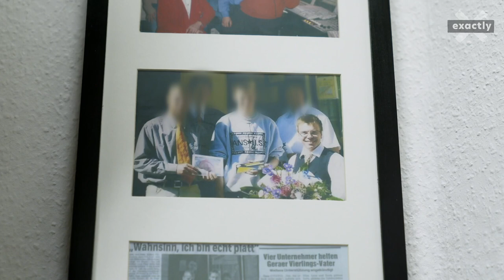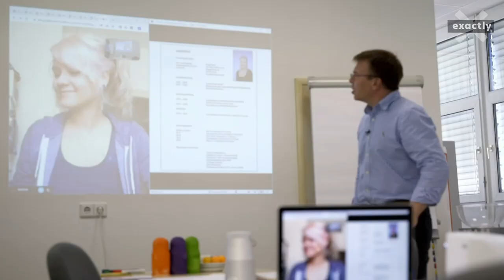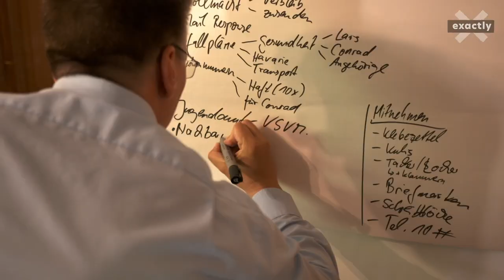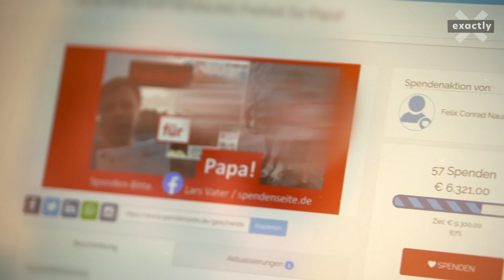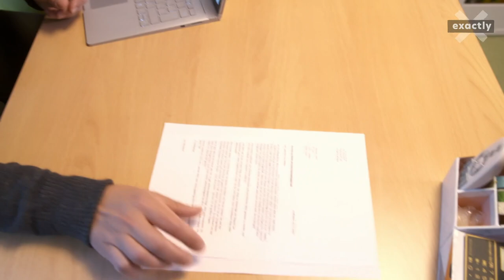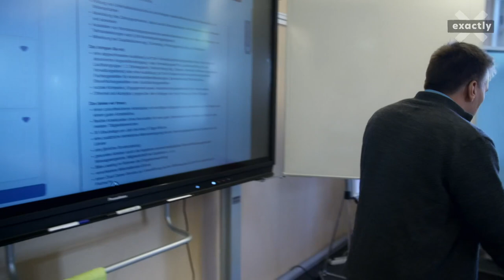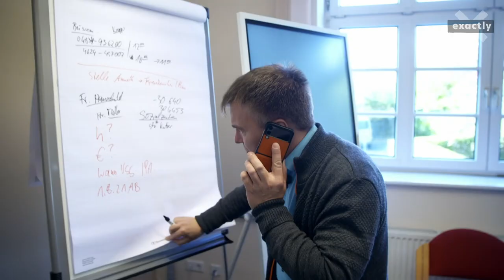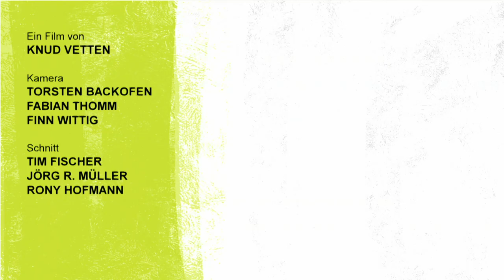Pleite, Hartz IV und Gefängnis: Der Abstieg des Arbeitsvermittlers Lars Naundorf | Doku | exactly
Wegen Corona musste der Arbeitsvermittler Lars Naundorf Konkurs anmelden, seine Firma für Arbeitsvermittlung funktionierte in der Pandemie nicht mehr. Naundorf war sprichwörtlich pleite. Er soll Hartz IV beantragen, riet der Insolvenzverwalter ihm. Zuerst fand Naundorf das absurd. Er, der jahrelang Arbeitslose als Coach zurück in den Job gebracht hatte. Nach zwei, drei Wochen ohne Geld beantragte er schließlich beim Jobcenter Hartz 4. Für den ehemaligen Arbeitsvermittler ein brutaler Abstieg. Doch es kam noch schlimmer: Wegen einem Streit um das Sorgerecht mit seiner Ex-Partnerin um die gemeinsamen Kinder musste er kurzzeitig sogar eine Strafe im Gefängnis absitzen.

Dieses Schicksal will Lars Naundorf nicht hinnehmen und nimmt sich vor, in 6 Monaten kein Geld mehr vom Amt zu beziehen. Der exactly-Reporter Knud Vetten begleitet den ehemaligen Coach, der selbst zum Hartz 4-Fall wurde. Schafft der Jobvermittler Lars Naundorf den schnellen Aufstieg aus der Krise?

Autor: Knud Vetten
Kamera: Torsten Backofen, Fabian Thomm, Finn Wittig
Schnitt: Tim Fischer, Rony Hofmann, Jörg Müller

00:00 Intro
01:37 Inventur bei Lars Naundorf
03:06 Die Karriere des erfolgreichen Arbeitsvermittlers
05:02 Der Gang zum Amt – wie geht’s wieder raus aus Hartz 4?
06:49 Corona führte Naundorf in die Krise – sein Büro wird aufgelöst
11:40 Kein Konto mehr - was nun?
15:33 Ins Gefängnis wegen Sorgerechtsstreit
18:37 Sohn Conrad will Haftverkürzung bewirken
19:28 Abschied von der Mutter
19:50 Die Fahrt zum Gefängnis
21:28 Lars ist wieder frei dank geglückter Spendenaktion
24:08 Neue Aufträge: Geht’s wieder bergauf?
25:50 erstes Seminar mit Langzeitsarbeitlosen
31:52 Fazit